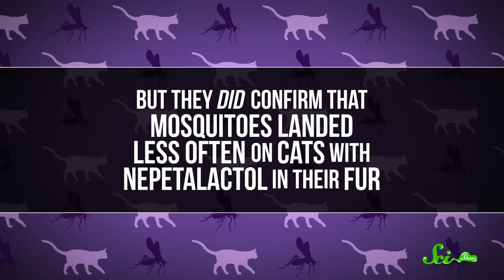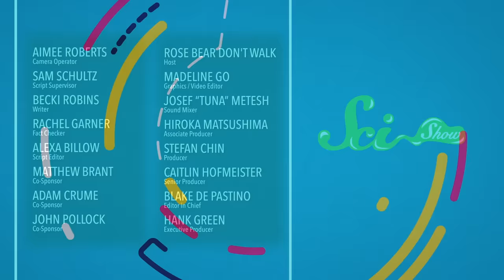What Actually Happens to Your Cat on Catnip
Why do cats love catnip so much? What happens to their adorable little bodies when they get a whiff of the powerful stuff? Science has found a possible evolutionary answer to this adorable feline phenomenon! Join our host, Rose Bear Don't Walk, for an adorable kitty-centered episode of SciShow!